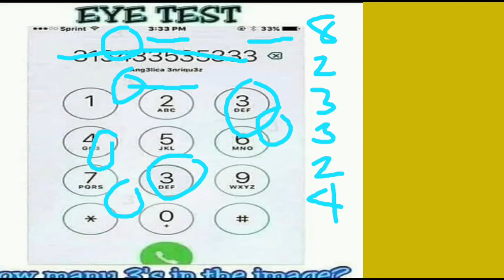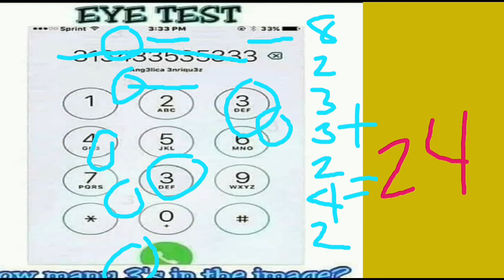EYE TEST | HOW MANY 3's IN THE IMAGE? see the correct answer. | Jelly Gestano